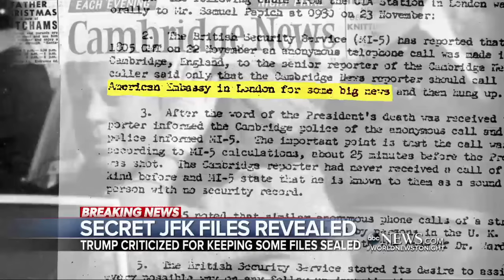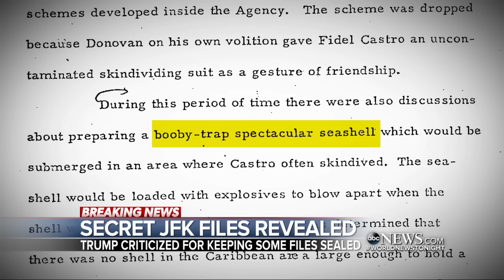Trump withholds some pages of the recently released secret JFK files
The White House guarded certain documents after an appeal from the CIA and FBI.